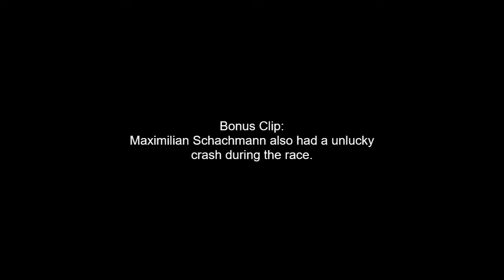Evenepoel's Heart-stopping Fall In Il Lombardia 2020!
Only a week after Fabio Jakobsens horrific sprint crash in Tour de Pologne, the Deceuninck - Quick-Step team had another upset with young talent Remco Evenepoel crashing during the dramatic edition of Il Lombardia 2020.

The 20-year-old came into the monument  as the favourite to take the victory after a string of impressive performances in 2020, but the race was far from people's thoughts as vision emerged of Evenepoel falling off the edge of a narrow bridge into a ravine.

The Belgian star had been descending from the Muro di Sormano with the lead group of six other riders, but hit the side of the bridge, with his
momentum carrying him over the edge of the bridge and down a significant drop into the valley below.

Deceuninck-Quickstep confirmed after the race that the 20-year-old suffered a fractured pelvis and bruised lung in the crash.

Team manager Patrick Lefevre told media at the Como hospital that Evenepoel is unlikely to race again in 2020.